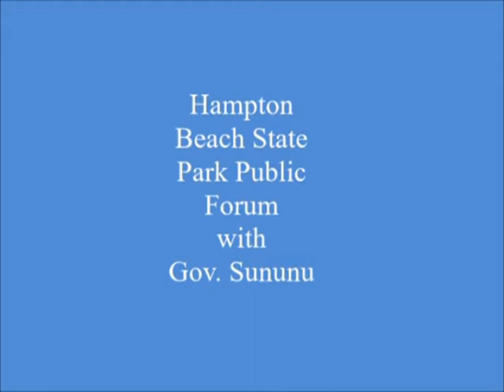BOS 1/16/2018 Sununu Beach Forum